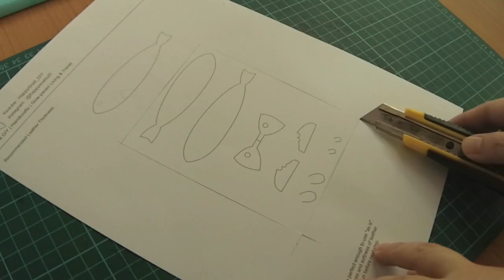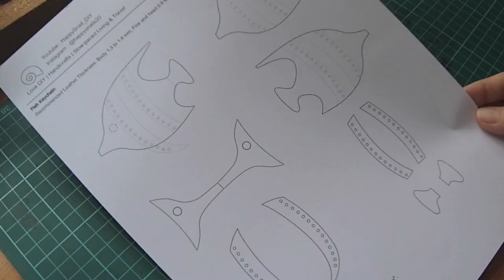Make Fish keychain using scraps leather 🐠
Hi! Let's make a simple leather fish keychain this week using your scraps leather. There are 2 patterns.
Finished sizes :
Fish 1: 8.5 x 3 cm
Fish 2: 7.5 x 6.5 cm

Recommended material:
Leather thickness  : 1.3 to 1.4 mm (body) & 1.0 to 1.1 mm (fins)

⭐More Leather Pattern here⭐

Camera for my video recording:

Music
Youtube Audio